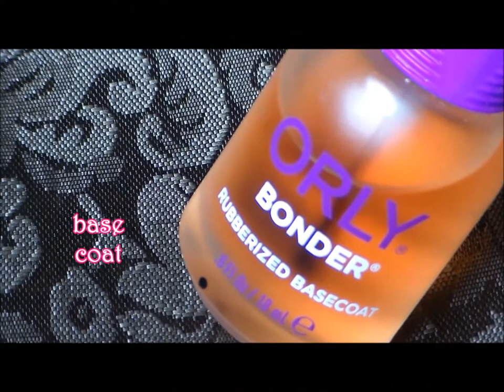Summer Mystery Collaboration on Instagram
I was given 4 pictures and to choose one to do a nail art design.  I chose the cake.  Please check out the other designs on Instgram.  The links are listed below.